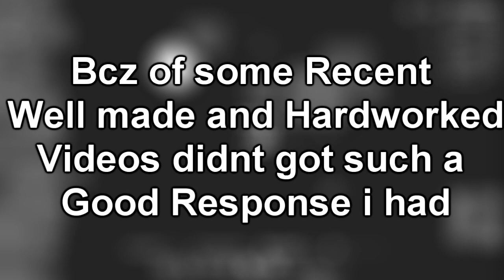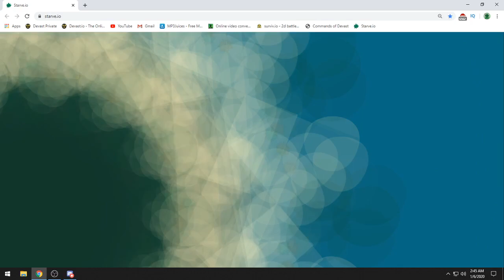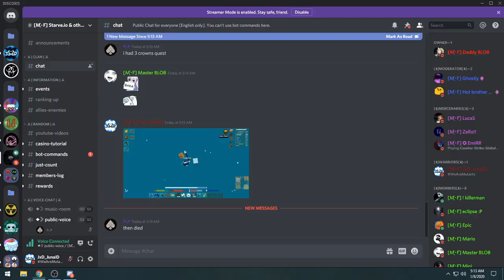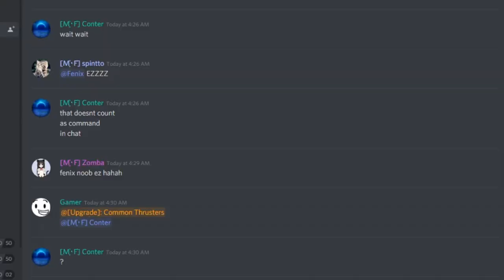STARVE.IO - NEW Update | Treasure Hunting & Experimental Rush!!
Welcome to my Official Youtube Channel (Based on IO Games)

And Give This Video a Big Thumbsup!!

Clan TAG : 【ᒎאᗪ】

A Big Thanks to Music Industries

| Thanks For Bieng a Great Supporter of Our Gaming Community |

-2-3 Videos Per Week
-Sorry I m Having Busy Shedules..
-Keep Support
-Take Care Have a Great Time Thanks!!